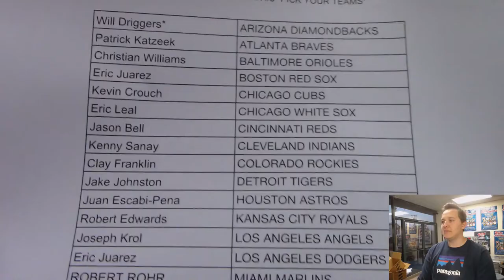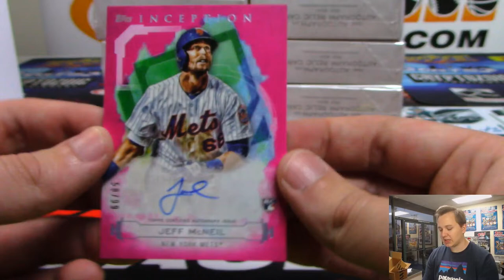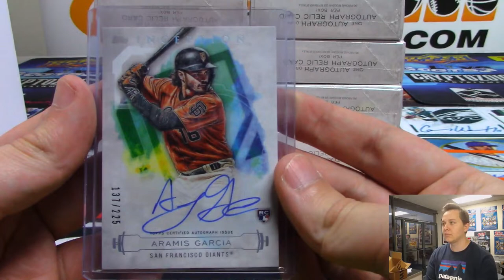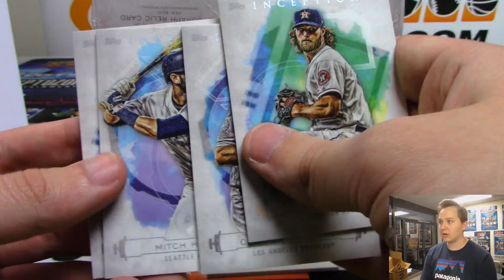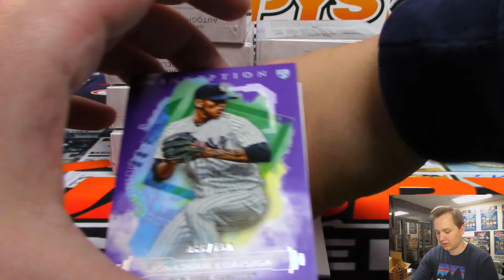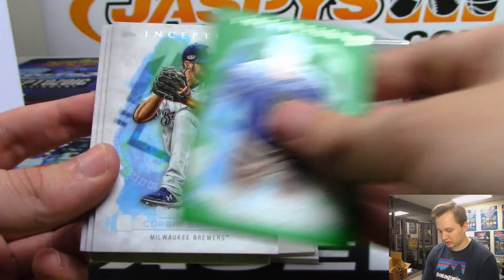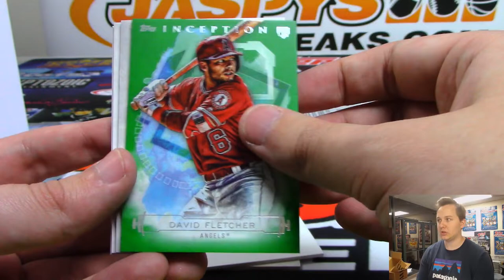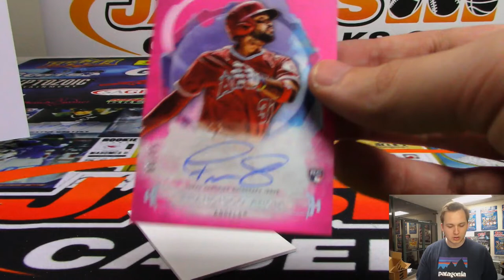3/22 - 2019 TOPPS INCEPTION BASEBALL 16-BOX CASE BREAK #8 *PICK YOUR TEAMS*